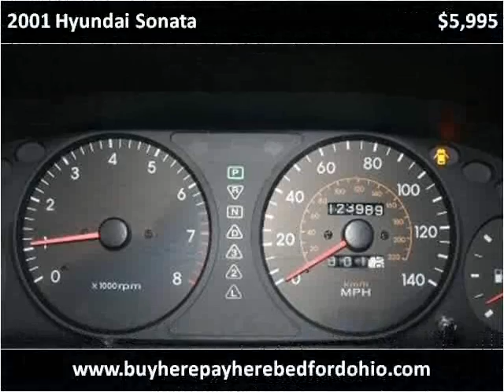2001 Hyundai Sonata available from North Coast Auto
This 2001 Hyundai Sonata is available from North Coast Auto.